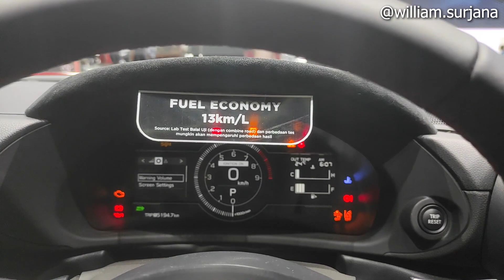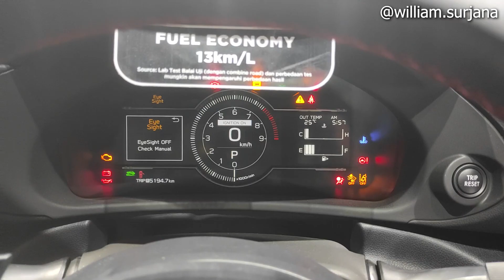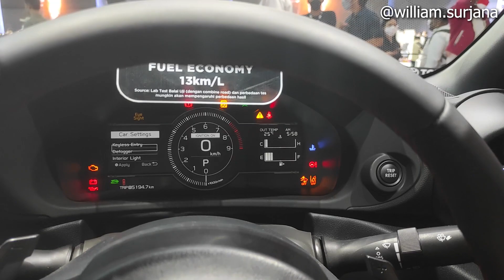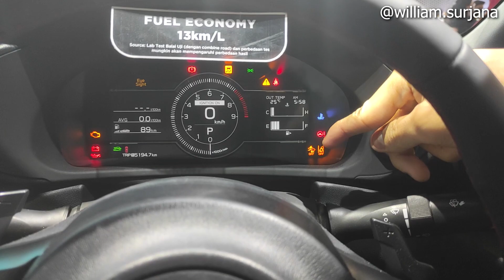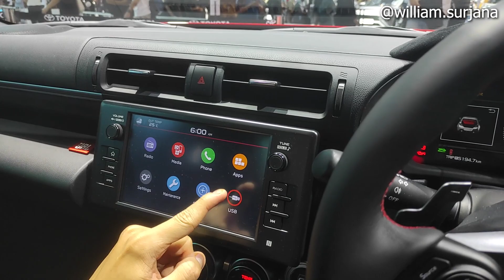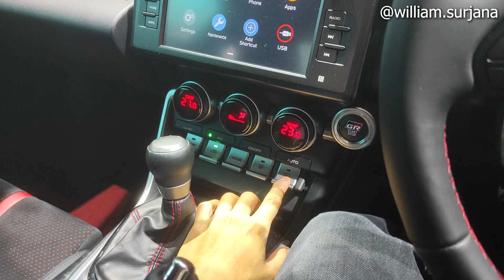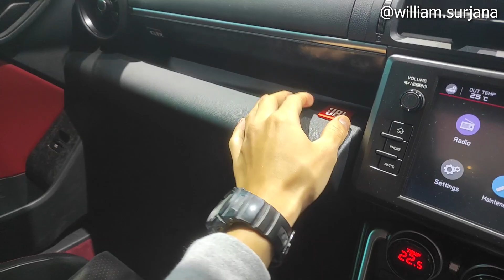Toyota GR86 A/T [ZN8] review - Indonesia